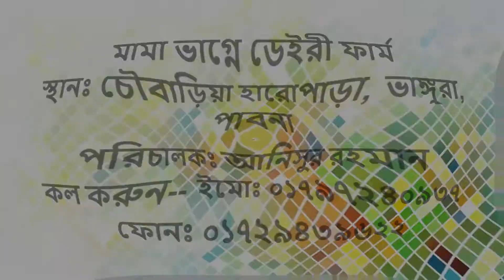১৬১৩ নং স্বল্প দামে একজোড়া হলেস্টিয়ান ফিজিয়ান বকনা গাভী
গরুর ডিটেইলঃ
এটি একজোড়া হলেস্টিয়ান ফিজিয়ান বকনা গাভী
বাছুরের বয়স ২ দাঁত
গাভী দুটি  যথাক্রমে  ৬ ও ৭ মাসের প্রেগন্যান্ট
এর মায়ের দুধের পরিমাণ ছিলো ২৪ ও ২৫ লিটার
এই দুটি গাভীর দুধের পরিমাণ আশা করা যাচ্ছে ১৪ ও ১৫ লিটার

আমরা মামা ভাগ্নে ডেইরী ফার্ম সর্ব সময় বাংলাদেশের সর্ব প্রান্তে সকল প্রকার গ্যারান্টি সাথে গরু বিক্রয় করে থাকি, যেমন ব্যাংকের মাধ্যমে টাকা লেনদেন,নিজস্ব পরিবহন, দক্ষ লোক দিয়ে আপনার ফার্মের গরু পৌছে দেয়া হয়, এবং নতুন খামারীদের পরামর্শ সহ, অভিজ্ঞ লোক দিয়ে নতুন খামার নতুন খামারীদদের ঝুকিমুক্ত করে দেই, আপনার চাইলে আমাদের ফার্মে এসে সরাসরি অথবা ফোনে যোগাযোগ করতে পারেন।

যোগাযোগর ঠিকানাঃ
মামা ভাগ্নে ডেইরি ফার্ম
প্রোঃমোঃআনিছুর রহমান(আনছার)
বড়াল ব্রীজ সংলগ্ন,ভাঙ্গুড়া,পাবনা,বাংলাদেশ।
ইমো নং:০১৭৯৭২৪০৯৩৭
মোবাইল নং:০১৭২৯৪৩৯৬২২